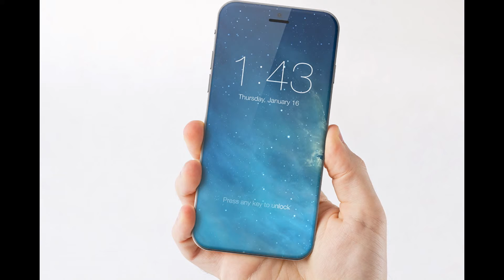Apple iPhone 7 to use wireless and Lightning earphones instead of 3.5mm port?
More rumors have surfaced in support of the report by Japanese blog Macotakara two months ago on the possibility of Apple removing the 3.5mm audio jack on the iPhone 7.

According to Chinese media, supply chain sources have confirmed that the iPhone 7 will not have a 3.5mm audio jack. Apple will instead equip the iPhone 7 with wireless "EarPod" headphones. In addition, Apple could also bundle Lightning earphones.

Could the move to wireless headphones be the reason for Apple increasing the battery capacity of the iPhone 7 Plus? If so, Apple risks alienating its customer base as the 3.5mm audio port is an industry open standard and many consumers might have invested in an expensive pair of wired headphones.